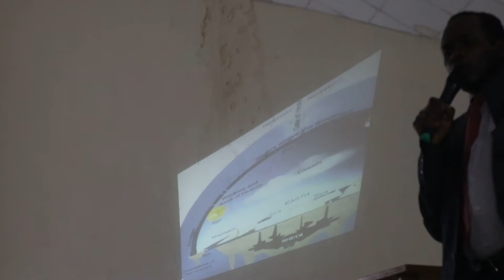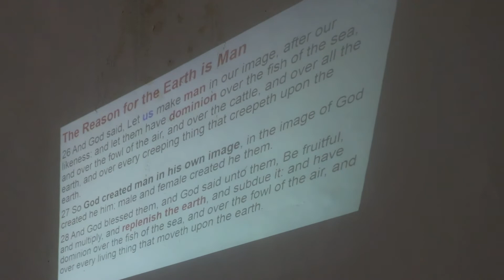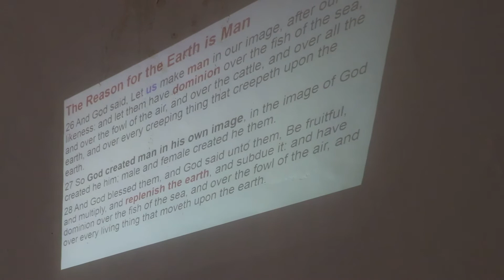THE GOSPEL OF JESUS CHRIST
the true gospel of Jesus Christ